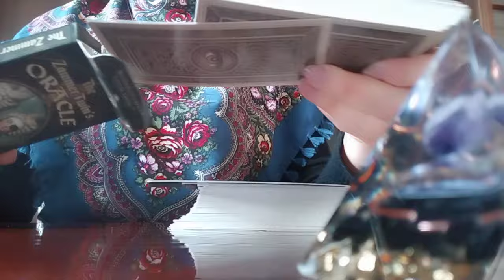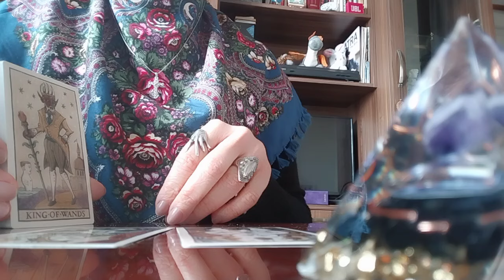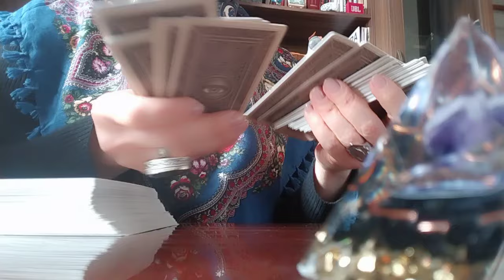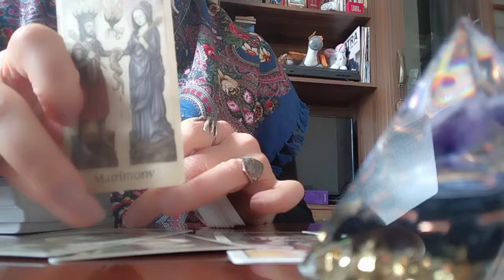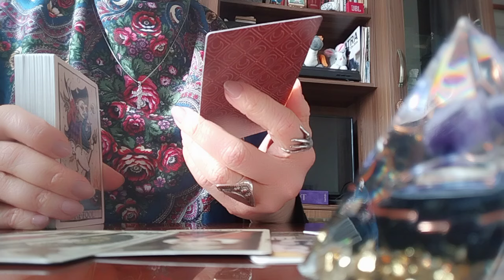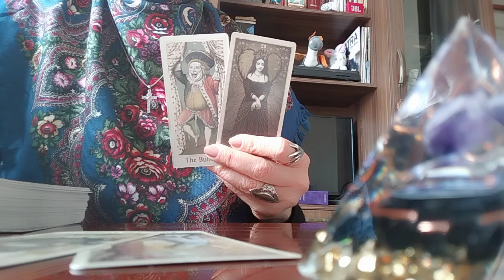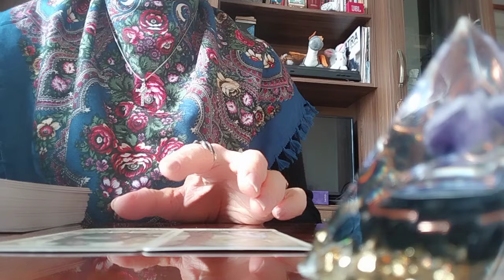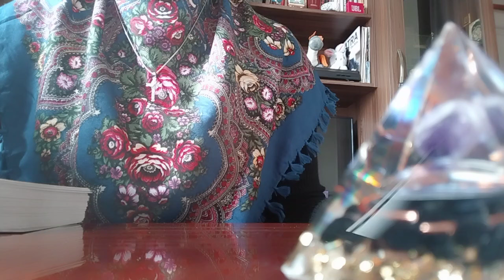როგორ ხედავს ტარო? ხართ თუ არა მაგიური ზეგავლენის ქვეშ?🃏🃏🃏